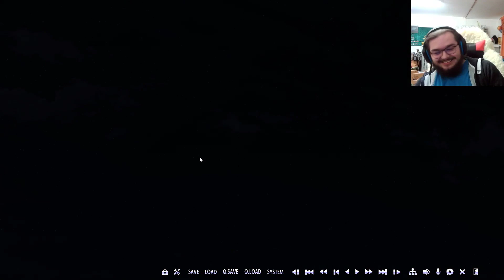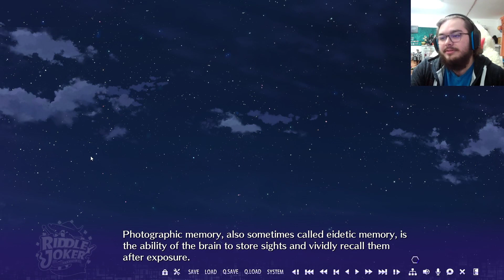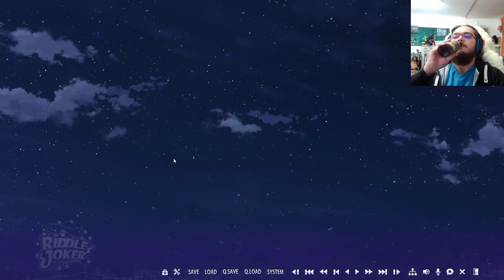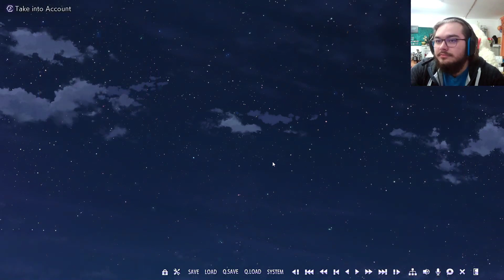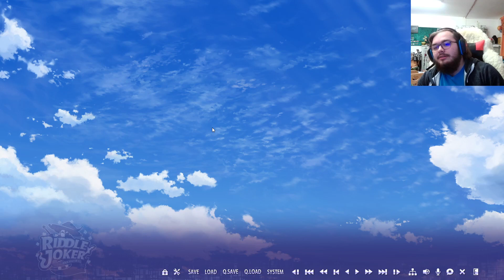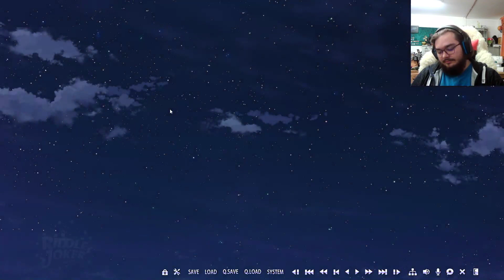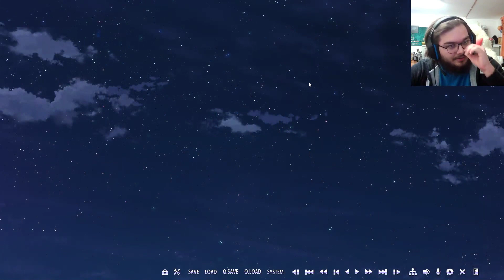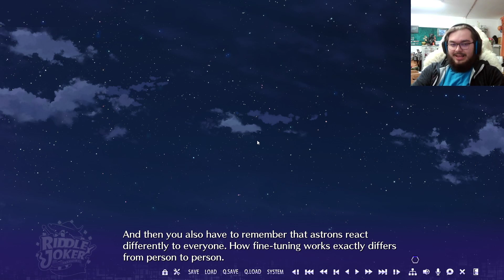Riddle Joker Part 2 | Plenty of Room for Growth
if the growth actually happens is questionable